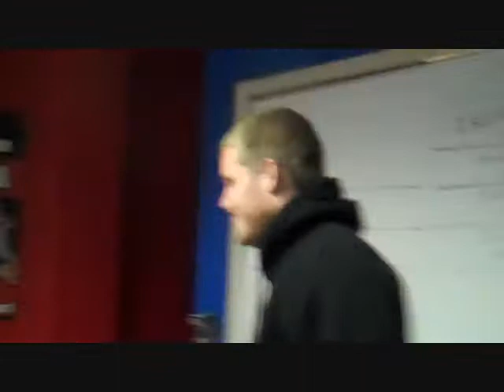Ed Clay Blog Back to sparring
My first day back to sparring in a while. Good times!!